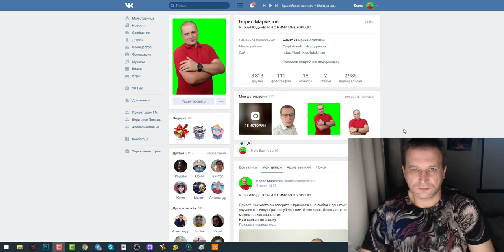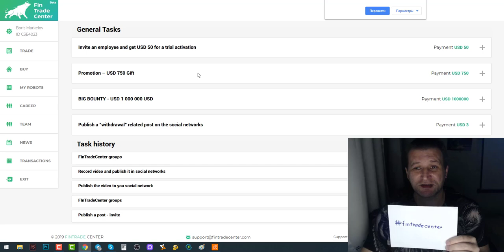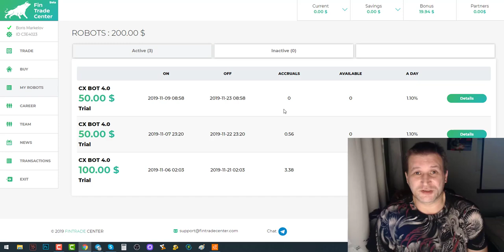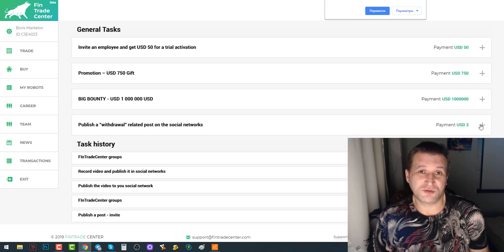Роботы качают Заработок в интернете на торговых роботах Можно без первоначальных вложений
Почему CX Bot?
Будь впереди
Передовое программное обеспечение для торговли на рынке Криптовалют для Вас

Сделайте свою жизнь комфортной и оставьте в ней место для мечты, в то время как CX Bot позаботится о ваших финансах. Теперь вам доступен инструмент, который может анализировать тренды крипто-валют в режиме реального времени и инициировать до 200 транзакций покупки/продажи в секунду.

Какой человек может с ним сравниться?